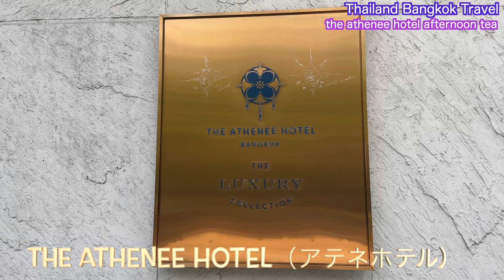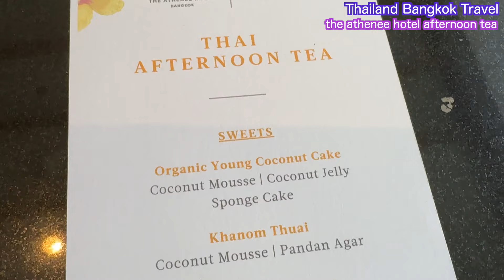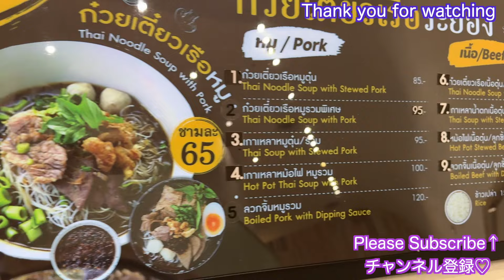【タイ旅行 アフタヌーンティー】５つ星ホテル「アテネホテル」The Bakery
the athenee hotel（アテネホテル）
The Bakery アフタヌーンティー

Klookのバウチャーで行きました

５つ星ホテル「アテネホテル」は、かつてタイの王族・ワラヤ・アロンコーン王女が暮らした宮殿の跡地に作られました
現在はマリオット系列のラグジュアリーホテルです

その中にあるカフェが、「The Bakery」でリーズナブルな価格でアフタヌーンティーが楽しめます
アフタヌーンティー提供の時間は、毎日14時から17時です
予約なしでも訪れることができるそうです

期間限定で変わるスイーツは、見た目がとっても可愛いです
洗練された雰囲気の中、贅沢なひとときを楽しめました

アクセス方法は
BTSプルンチット駅徒歩約5分

住所　61 Witthayu Rd, Lumphini, Pathum Wan, Bangkok 10330 タイ

[Thailand Trip Afternoon Tea] 5-star hotel "Athens Hotel" The Bakery

The Athenee Hotel

The 5-star hotel "Athens Hotel" was built on the site of the palace where Princess Walaya Alongkorn, a member of the Thai royal family, once lived.

The cafe inside is "The Bakery" where you can enjoy afternoon tea at a reasonable price.

Afternoon tea is served every day from 14:00 to 17:00.

You can visit without making a reservation.

The sweets, which change for a limited time, look very cute.

I enjoyed a luxurious time in a sophisticated atmosphere.

About a 5-minute walk from BTS Ploenchit Station

Address: 61 Witthayu Rd, Lumphini, Pathum Wan, Bangkok 10330 Thailand

【태국 여행 애프터눈 티】5성급 호텔 “아테네 호텔” The Bakery
the athenee hotel (아테네 호텔)
The Bakery 애프터눈 티

5 성급 호텔 "아테네 호텔"은 한때 태국의 왕족, 와라야, 아론콘 공주가 살았던 궁전의 터에 만들어졌습니다.
현재 메리어트 계열의 럭셔리 호텔입니다.

그 안에있는 카페가 "The Bakery"에서 합리적인 가격으로 애프터눈 티를 즐길 수 있습니다
애프터눈 티 제공 시간은 매일 14시~17시
예약 없이도 방문할 수 있다고 합니다

기간 한정으로 바뀌는 과자는 외형이 매우 귀엽다.
세련된 분위기 속에서 사치스러운 한때를 즐길 수 있었습니다

액세스 방법은
BTS 프룬칫역 도보 약 5분

주소 61 Witthayu Rd, Lumphini, Pathum Wan, Bangkok 10330 태국

[เที่ยวไทย Afternoon Tea] โรงแรม 5 ดาว "Athene Hotel" เดอะ เบเกอรี่
โรงแรมแอทธินี
เบเกอรี่น้ำชายามบ่าย

โรงแรมแอทธินีระดับ 5 ดาวแห่งนี้สร้างขึ้นในบริเวณที่เคยเป็นพระราชวังที่เจ้าหญิงวไลยอลงกรณ์ทรงประทับอยู่
ปัจจุบันเป็นโรงแรมหรูในเครือแมริออท

มีร้านกาแฟชื่อ "เดอะเบเกอรี่" ที่คุณสามารถเพลิดเพลินกับน้ำชายามบ่ายได้ในราคาที่สมเหตุสมผล
มีบริการน้ำชายามบ่ายทุกวันระหว่างเวลา 14:00 น.-17:00 น
เห็นได้ชัดว่าคุณสามารถเยี่ยมชมได้โดยไม่ต้องจองล่วงหน้า

ขนมหวานที่เปลี่ยนแปลงในช่วงเวลาจำกัดเท่านั้นดูน่ารักมาก
เพลิดเพลินกับช่วงเวลาอันหรูหราในบรรยากาศอันหรูหรา

วิธีการเข้าถึง
เดินจากสถานีรถไฟฟ้าเพลินจิตประมาณ 5 นาที

ที่อยู่ 61 ถ.วิทยุ ลุมพินี ปทุมวัน กรุงเทพฯ 10330 ประเทศไทย